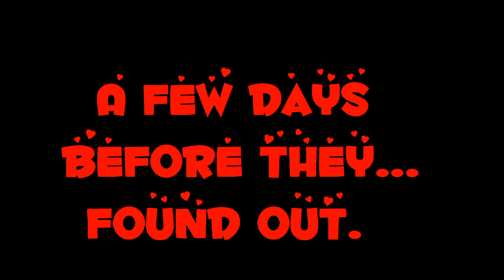||Hanahaki||GLMV||LN2+1 and VLN||Progress 1||READ DESCRIPTION AFTER WATCHING!!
message for u all

This is some progress of my hanahaki
GLMV
You can leave Ideas for the next scene not the hospital one tho
I'm working on it rn btw!!